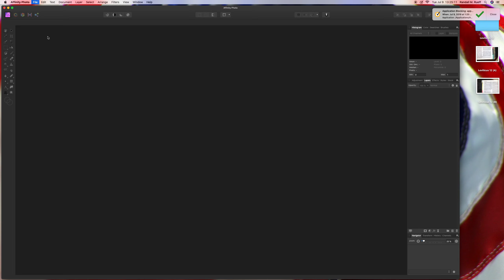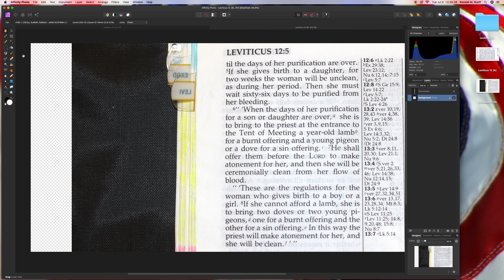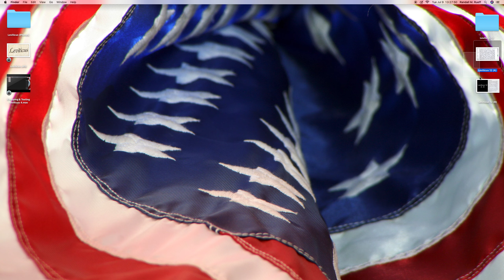Cropping & Texting : Leviticus 12